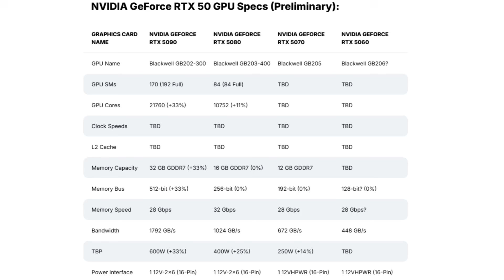RTX 5090, 5080 ,5070 and RTX 5060 release and specs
Nvidia’s entire RTX 50 series release schedule has leaked online, and if these leaks are accurate, gamers can expect to see a lot of Nvidia hardware in Q1 2025.

According to this leak, Nvidia plans to release GPUs ranging from their RTX 5090 to their RTX 5060 during the first three months of next year. Essentially, two GPUs will be released each month. First, we will have the RTX 5090 and RTX 5080. Next up, in February, there will be the RTX 5070 Ti and RTX 5070. Finally, later in Q1, Nvidia will launch their RTX 5060 Ti and RTX 5060.